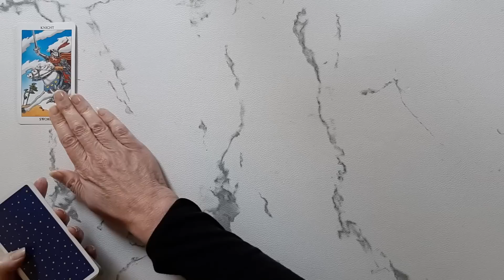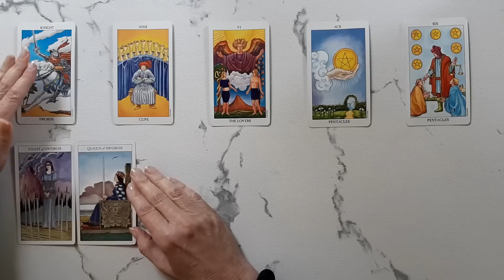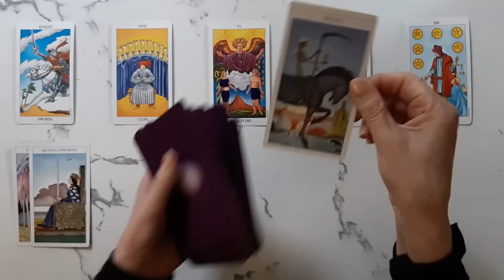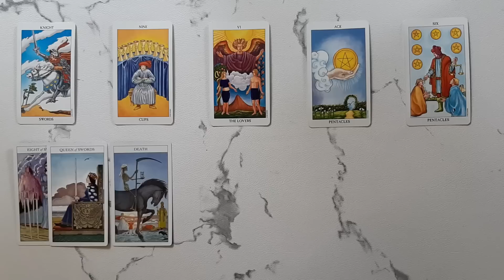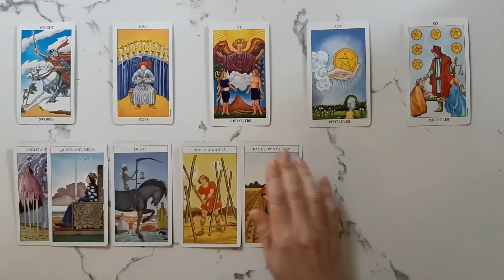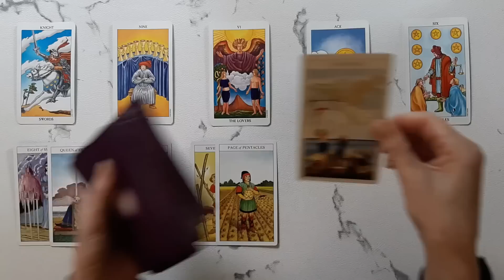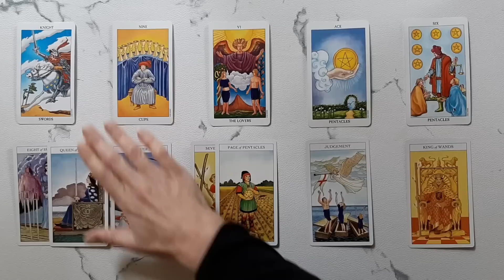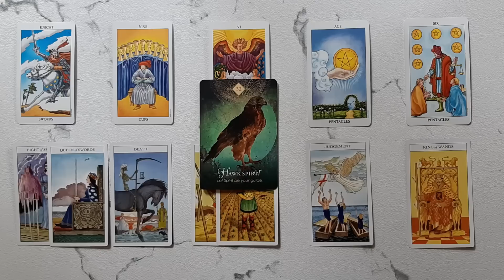Scorpio: An IMMEDIATE Wish Now Becomes POSSIBLE! 💙 March 27th –April 2nd 2023 WEEKLY TAROT READING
Welcome, to your Scorpio weekly tarot reading for March 27th –April 2nd. This Tarot and Oracle Card Reading is all about the potential energies coming in for you this week. I will look at the tarot and oracle cards to see the possibilities.

PLEASE NOTE THERE ARE SCAMMERS AROUND OFFERING PRIVATE READINGS USING MY NAME. I DO NOT OFFER PRIVATE READINGS. I WILL NEVER ASK YOU FOR MONEY. PLEASE DO NOT GIVE SCAMMERS YOUR TIME OR MONEY. TAKE CARE MY DEAR SCORPIO!

The Sharman Caselli Tarot Deck - Juliet Sharman-Burke, Giovanni Caselli

Take what resonates in this Scorpio Tarot Reading and leave the rest. Remember nothing can replace your own inner intuition and wisdom. This is just my intuitive interpretation of the cards.